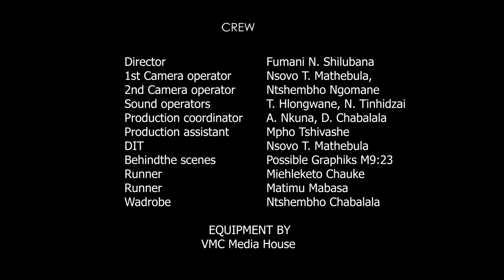Minkoka Mimbirhi Official Trailer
Minkoka mimbirhi is a story of forgiveness following a couple at the crossroads of the end of their marriage. The husband wants out while the wife is fighting to save her marriage, but his actions and her own desperation pushes her to cross the line between love and obsession…

EXECUTIVE PRODUCERS
Eckson H. Maluleke
Fumani N. Shilubana
Shitshembiso Mabasa
Nsuku “Manyangatsi” Baloyi
Aubrey P. Nkuna

CONSULTING PRODUCER
Kulani S. Ngomane

DIRECTOR
Fumani N. Shilubana

SCREENPLAY
Shitshembiso Mabasa

STORY
Eckson H. Maluleke

CAST
Again Maluleke  SIQOLISE MABUNDA
Tiyani Maluleke   CALVIN MPHATA
Forgive N’wamba  DZUNISANI CHABALALA
Guyu Maluleke   THEMBA HLONGWANE
Vurhonga Maluleke  SUCCESS DELIGHT RIKHOTSO
Mapengo Cheeseboy  MATIMBA ANDY MANGANYI
Mhana Serotonin   MASINGITA RIKHOTSO
Mfundhisi Siweya   JABULANI BORNWISE MALULEKE
Zava     SIYABONGA KHOSA
Jure    VUTLHARI LLOYD MABASA
Talent    MALWANDLA CHAUKE
Xioxanyama    MARIXILE SHIKOLOKOLO
Mhana Ntsakisi  RHANDZU MITILENI
Xiverengi    DZUNISANI RIKHOTSO

CREW

Director    Fumani N. Shilubana
1st Cameraman   Nsovo T. Mathebula,
2nd Cameraman  Ntshembho Ngomane
3rd Cameraman   Nyasha “Young Shona” Tinhidzai
Sound operators   T. Hlongwane, N. Tinhidzai
Production coordinator  A. Nkuna, D. Chabalala
Production assistant  Mpho Tshivashe
DIT    Nsovo T. Mathebula
Behind the scenes  Possible Graphiks M9:23
Runner   Miehleketo Chauke
Runner    Matimu Mabasa

EQUIPMENT BY
VMC Media House